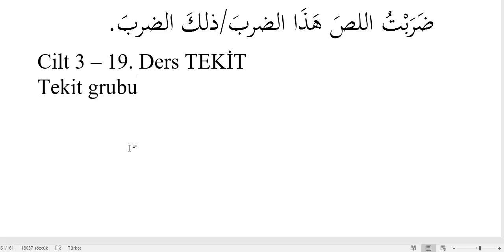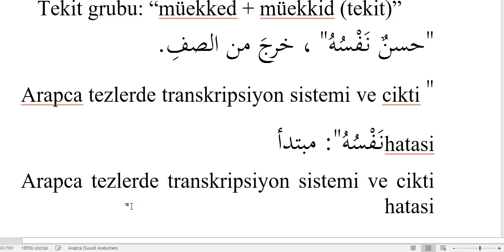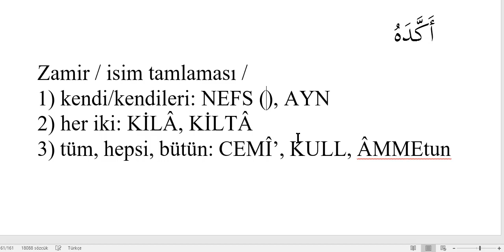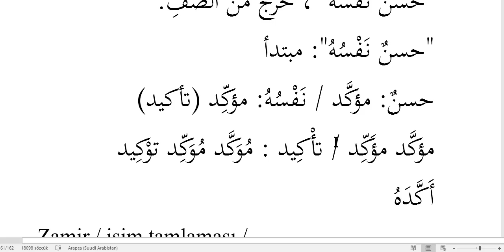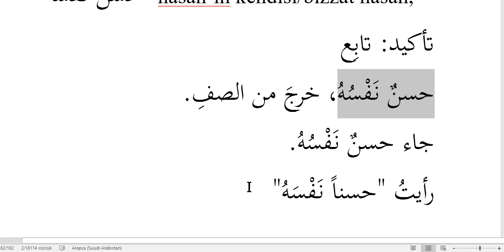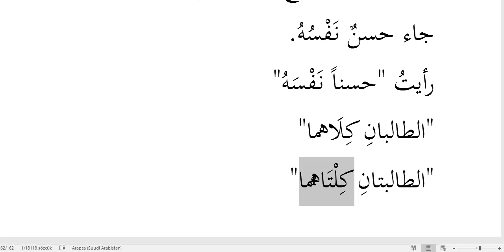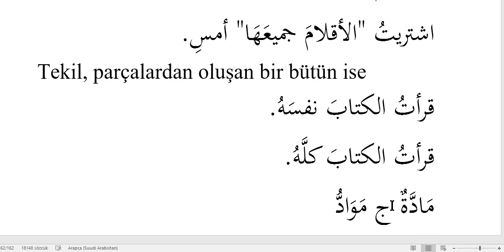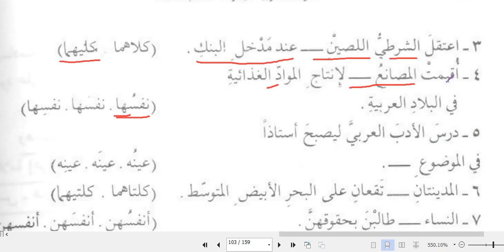Nahiv 3 cilt 19 ders Alıştırma ve Çözümleri 1 Tekit